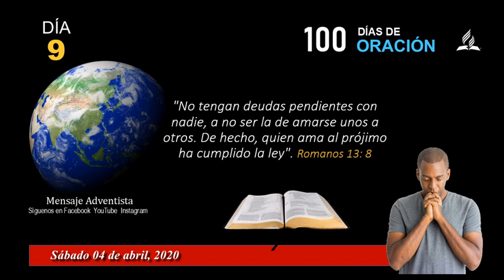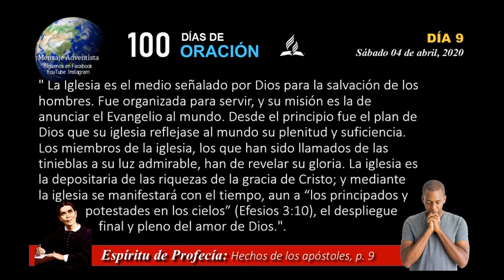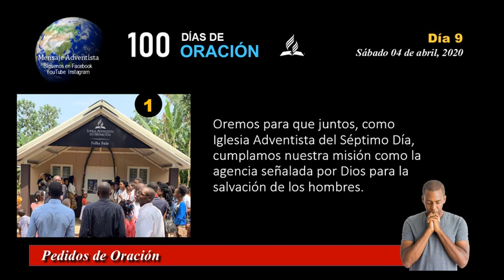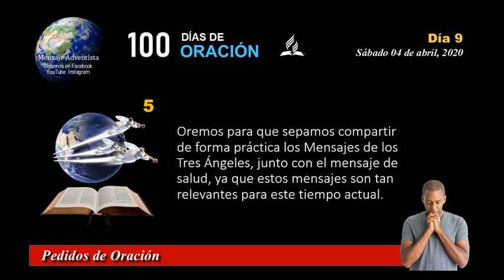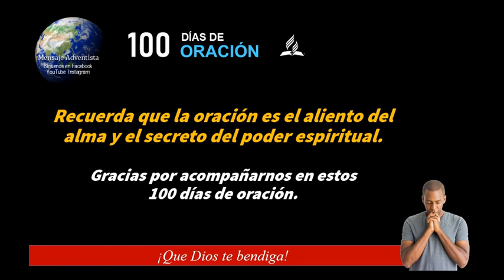Día 9 - Sábado 04 de abril de 2020 - 100 Días de Oración - Iglesia Adventista del Séptimo Dïa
"No tengan deudas pendientes con nadie, a no ser la de amarse unos a otros. De hecho, quien ama al prójimo ha cumplido la ley". Romanos 13: 8